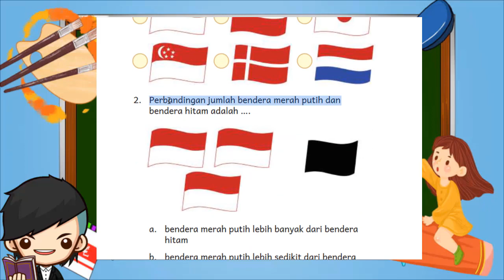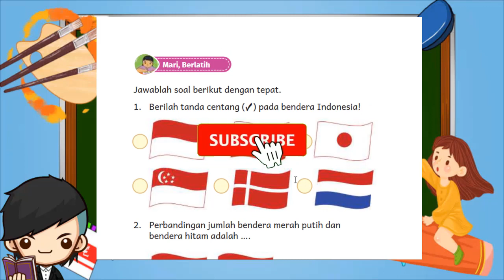Kunci Jawaban Pendidikan Pancasila Kelas 1 Halaman 88 89 Kurikulum Merdeka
Kunci Jawaban Pendidikan Pancasila Kelas 1 Halaman 88 89 Mari Berlatih Kurikulum Merdeka
Mari, Berlatih
Jawablah Soal berikut ini.
1. Berilah tanda centang (✓) pada bendera Indonesia!

2. Perbandingan jumlah bendera merah putih dan bendera hitam adalah ….

3. Setiap hari Senin di sekolahku mengadakan upacara bendera. Sikapku sebaiknya .

4. Ketika pengibaran bendera merah putih maka sikap kita .

5. Sikap tangan yang benar saat hormat adalah ….